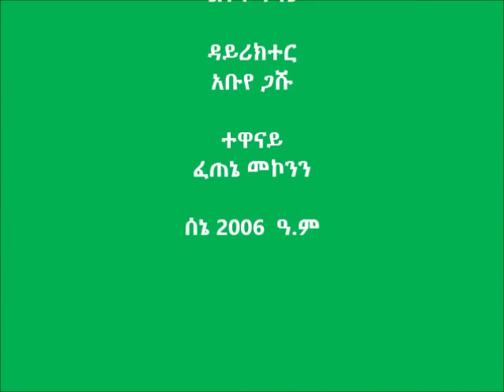Stiff Porridge Preparation - Jabi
This video show how to prepare stiff porridge from Quality Protein Maize (QPM)